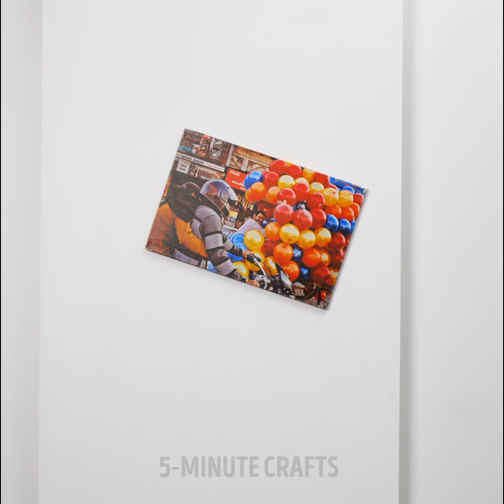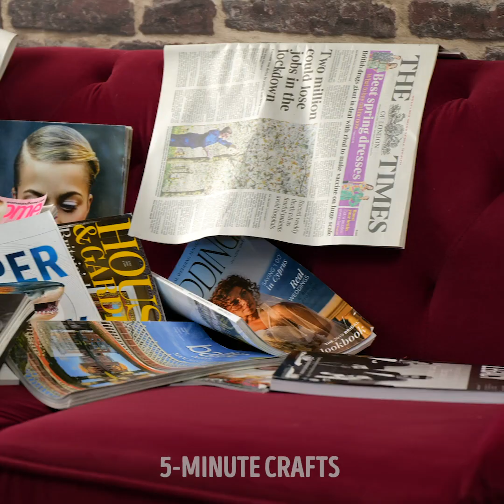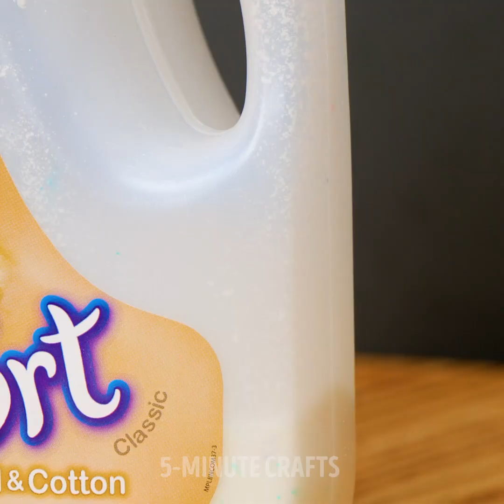How To Store Things Properly || Organization Ideas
00:00 - Organization ideas
03:31 - How to make your bedroom cozy
07:40 - Easy life hacks
11:13 - Tidy, clean and organise your home